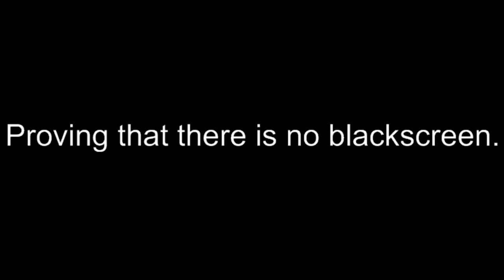Jaw is Resigning from THM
We wish him the best of luck.

Hint for channel:
It can burn.